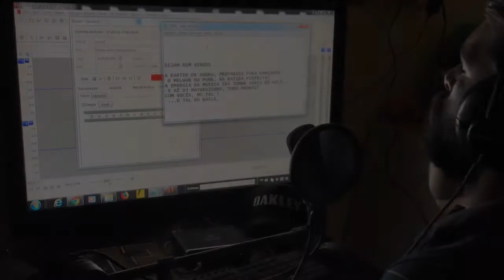OFF - Mc TAL _ Locutor Ezequias Rodrigues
(Local improvisado) Novo Studio PRODUCTIONS quase concluído...
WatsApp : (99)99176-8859